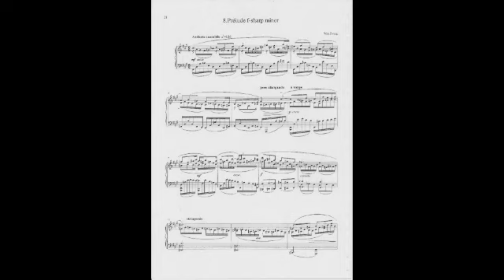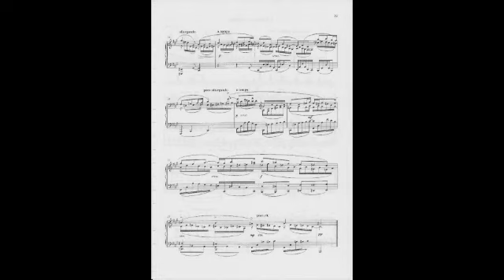Wim Zwaag Prelude Jeroen Riemsdijk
Wim Zwaag
Jeroen Riemsdijk, Piano